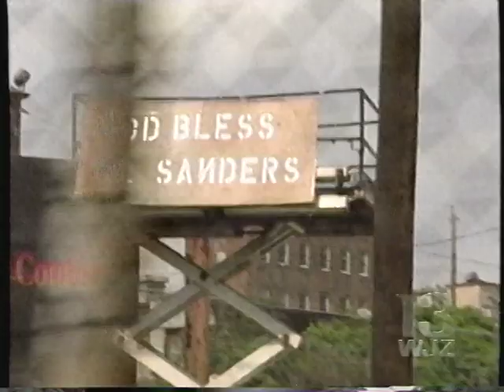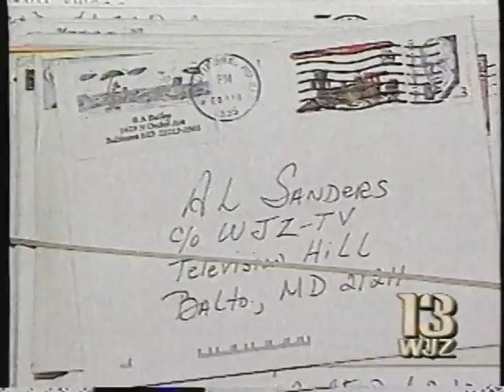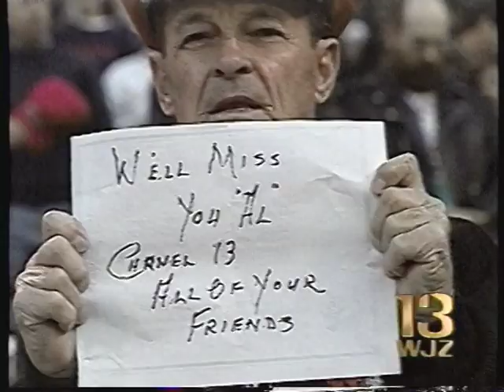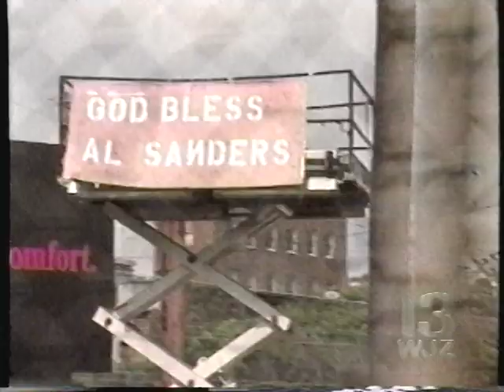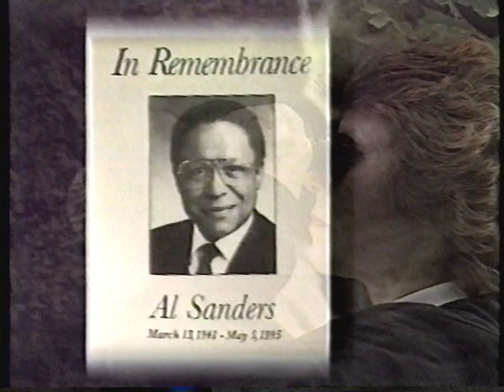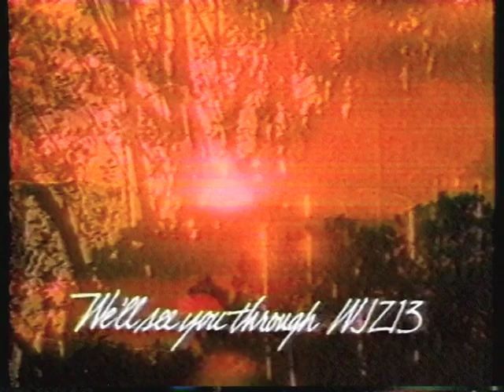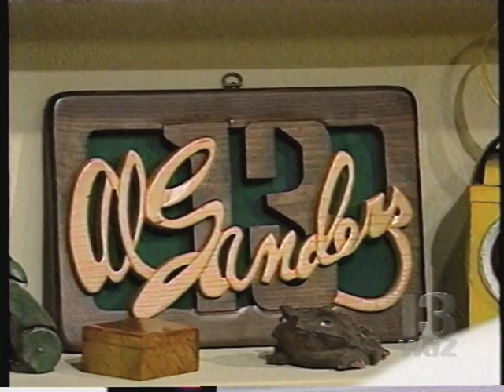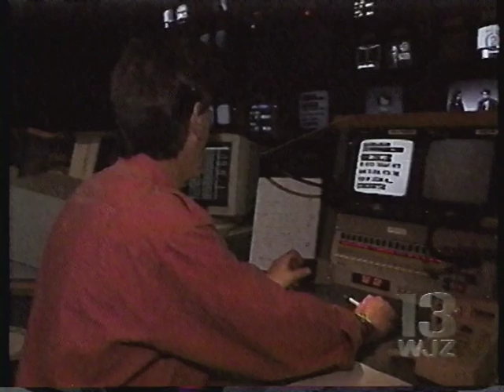WJZ-TV Baltimore | Remembering Al Sanders | FULL BROADCAST | WJZ 13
Join WJZ's Eyewitness News team as they reflect and celebrate the life and career of Baltimore's legendary news anchor, Al Sanders.